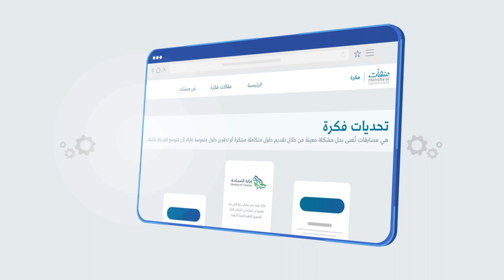تحدي السياحة | شارك بإبداعك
بادر بالمشاركة في تحدي_السياحة بالتعاون مع منشآت من خلال منصة فكرة، وشارك العالم إبداعك